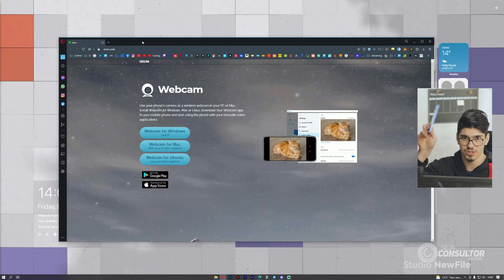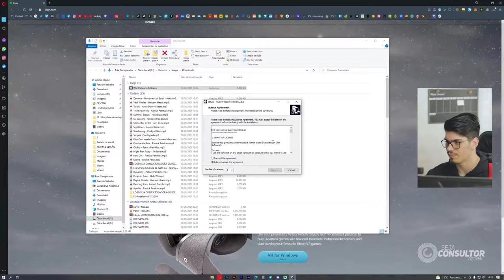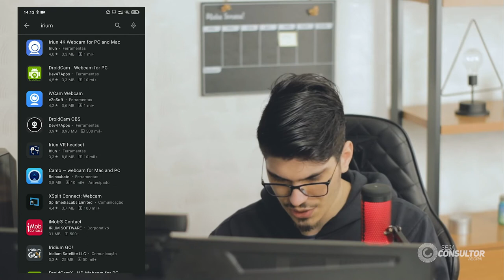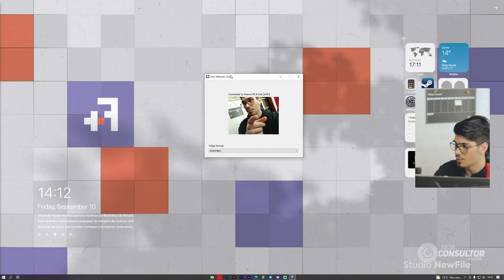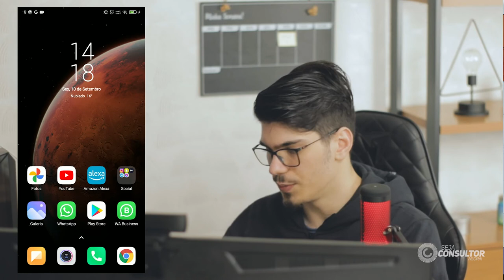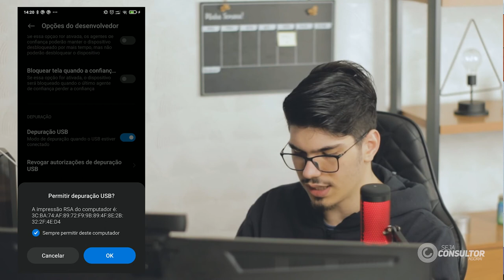COMO USAR SEU SMARTPHONE COMO WEBCAN